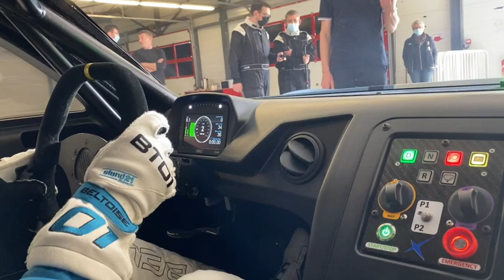Voiturelectrique eu : Julien Beltoise, 3 tours avec la BT01 Circuit LFG Grande 540 p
Voiturelectrique.eu a eu le privilège de rencontrer Julien Beltoise pour une présentation de la BT 01, le prototype de Beltoise e-Techology. Nous partons donc pour 3 tours de pistes sur le Circuit de La Ferté-Gaucher.